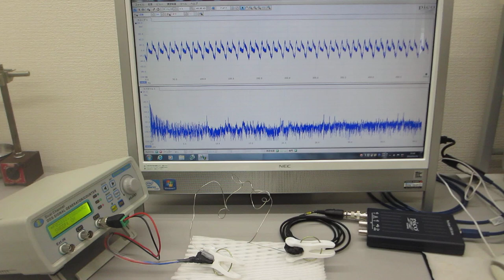メガヘルツの非線形振動現象をコントロールする超音波制御実験